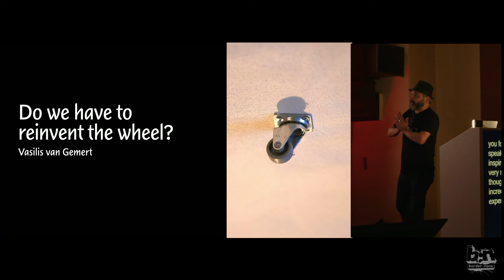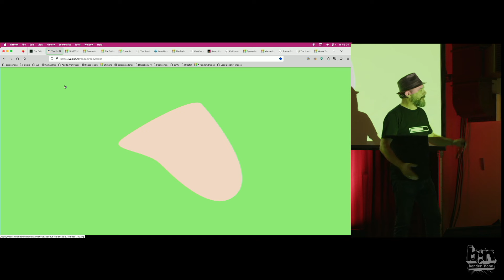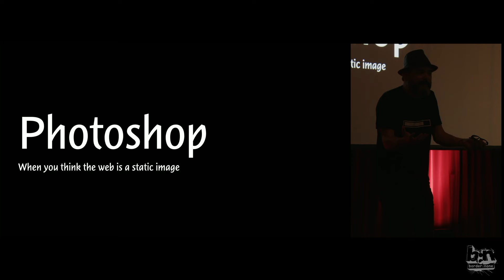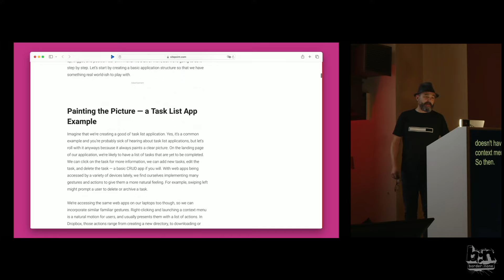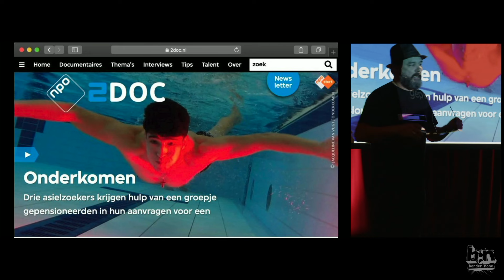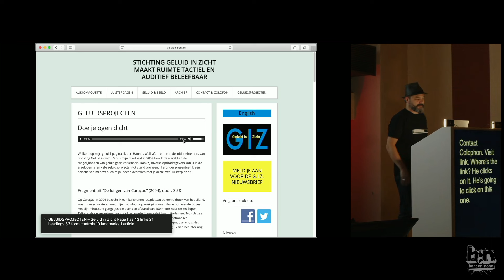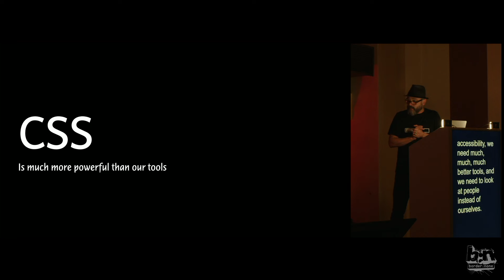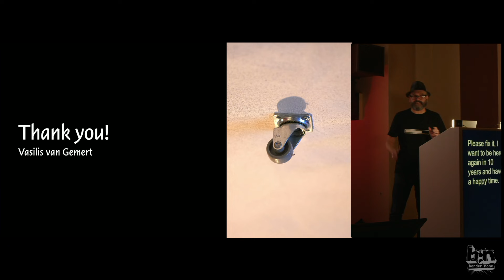Vasilis van Gemert – Do we have to reinvent the wheel? – border:none 2023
Ten years ago I looked at other industries for inspiration. This time I’ll take an inwards look at our own industry and I’ll wonder out loud if the wheels we’ve been using for the past ten years are really wheel-shaped. Or have we been trying to ride on rectangles?

About Vasiis van Gemert:

Vasilis is a lecturer at the Amsterdam University of Applied Sciences. Here he teaches the next generation of digital product designers about the web. He believes that universities should research important topics that “the industry” tends to ignore. That’s why he teaches mostly about desiging for accessibility (and about CSS, which can use more love as well).

More Information about border:none